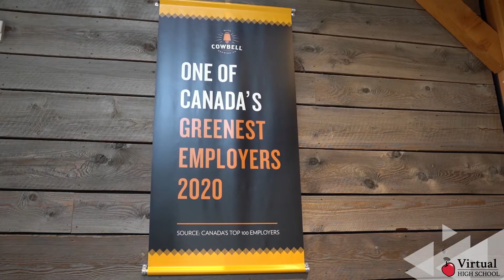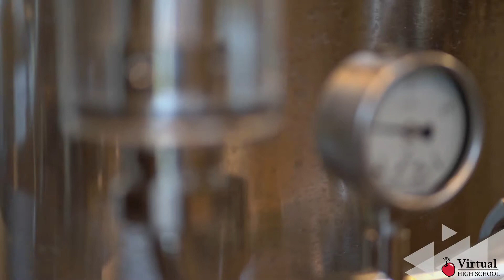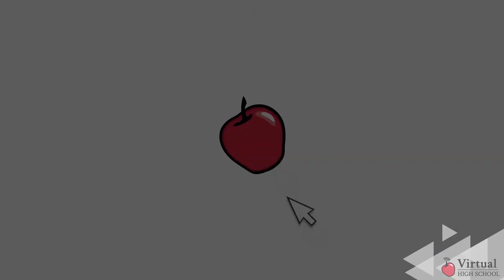Environmental Sustainability in Blyth, ON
Learn about this business in Blyth, ON and their approach to environmental sustainability. This video appears in the Grade 12 VHS course CGW4U: World Issues: A Geographic Analysis.